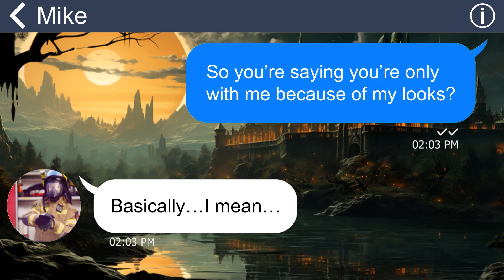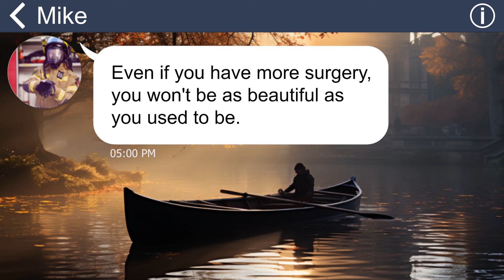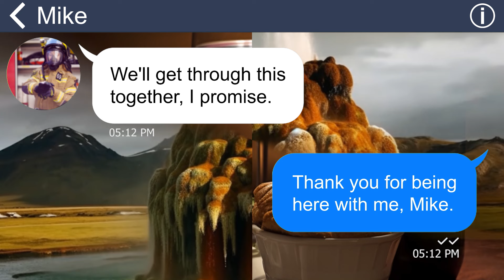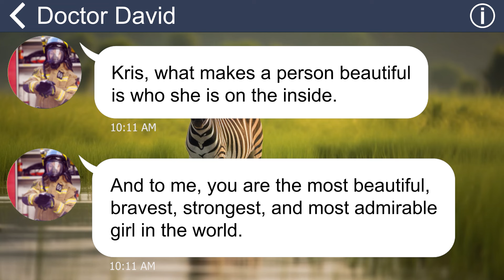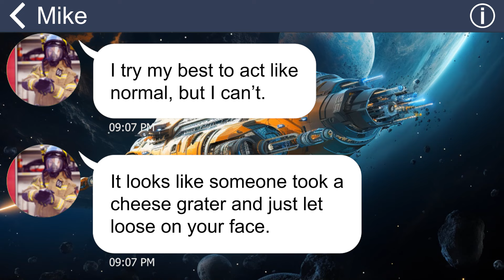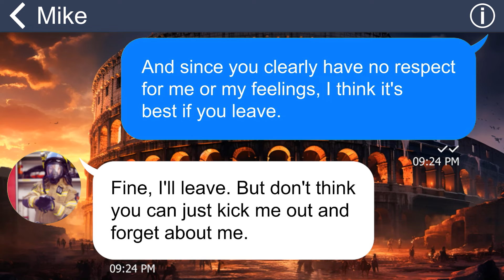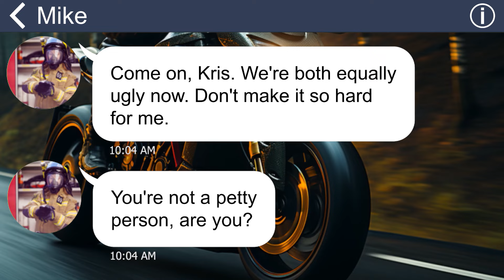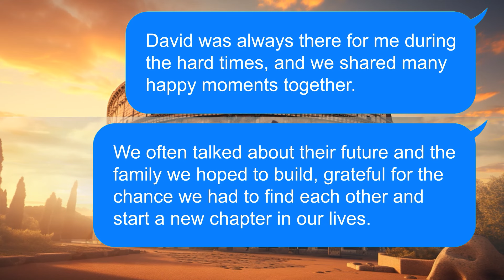[Apple] My fiancé call me BURN-FACED Monkey & Dumped me But I saved his nephew from fire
Summary: Mike and I had been together for four years when he invited me to his grandson's birthday party with his family. However, there was an incident where the house caught on fire, and I rushed inside to save his grandson. As a result, my face was badly burned and now looks disfigured. Sadly, David no longer loves me.